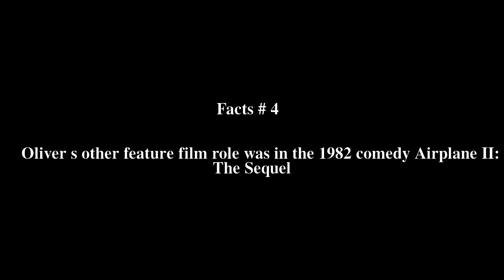Oliver Robins Top # 6 Facts